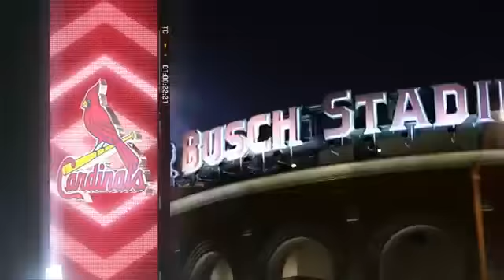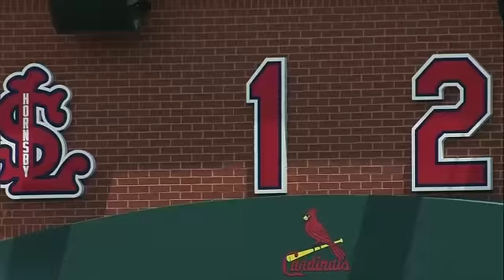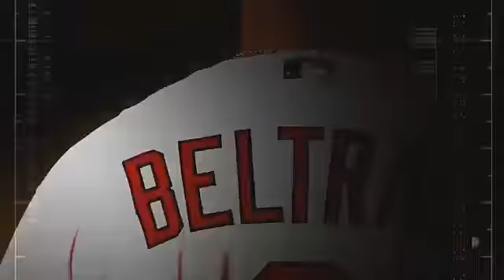MIA AT SLN - July 06, 2013